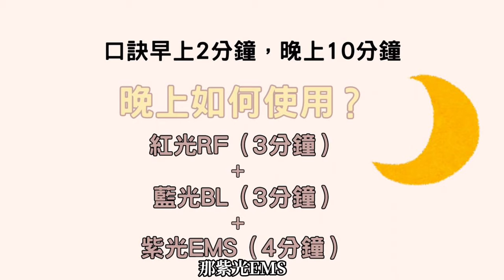Check2Check超微電雙波冷熱逆光機 居家保養新科技 幫助肌膚維持彈性 保持臉部狀態的法寶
我不敢說女生完全都不去醫美做臉或是任何保養
但醫美的每一個課程都是需要花比較昂貴的費用！
既然已經花了這麼多錢，當然也會希望狀態可以維持得比較長久
這個時候在醫美術後的保養就真的非常重要！所以我會想推薦這一台給你們
不管是男生還是女生都可以一起鎖住青春逆行時光～

只要一台就可以為你的肌膚溫熱敷、冰鎮、按摩、及幫助肌膚底層肌肉運動！
想要讓 臉部線條更完美，又能夠維持在醫美施作的課程更持久
產後或者是28歲過後年紀越來越大，膠原蛋白就會不知不覺地流失掉
真的完全是在不自覺的時候，照鏡子會發現感覺老態越來越明顯！
當然我們沒有辦法去避免地心引力造成的老態
我們只能靠外部助力來減緩老化的速度囉😊

Check2Check超微電雙波冷熱逆光機 特點
✅而且重量非常輕巧，完全不需要擔心拿久了手會很重的問題，
✅介面非常的簡單，不管是左手右手拿取使用都非常的方便
✅使用的是Type-C充電，裡面都會有附上專用充電線。
✅鈦合金循環探頭，使用醫美級低敏材質
✅通過SGS的認證，安全有保證。
✅台灣自己的品牌，CP值很高